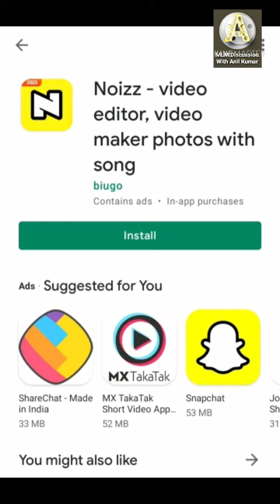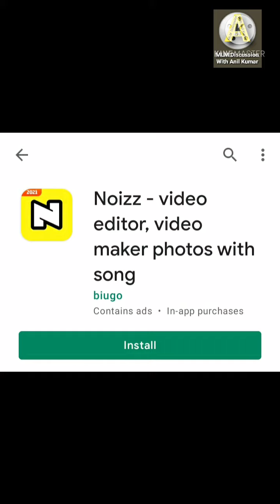फिल्म कैसे बनाएं How to do photo video editing फोटो वीडियो एडिटिंग कैसे करें video editing kaise kre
MLM companies following different compensation plans

- Unilevel Plan
- Binary Plan
- Stairstep breakaway Plan
- Party Plan
- Hybrid Plan
- Generation Plan
- Matrik Plan

Top Direct sales companies in India
Top successful Direct selling companies in India

- Anway
- Vestige
- Keva
- Herbalife
- Forever Living Products
- WinNature International Pvt. Ltd.
- Smart Value Limited
- Modicare
- Atomy India
- Badrani Marketing (OPC) Pvt. Ltd.

Anil Badrani Sankhla President AMKP and Chief Editor Hindi Hain Hum
Azad Mazdoor Kissan Party
Ajad Majdur Kisan Party
ajad majdur kishan party
Aazad Mazdoor Kissan Party
Noizz app video editing
नोइज ऐप पर वीडियो फाइटिंग कीजिए
Noizz per video editing kijiye